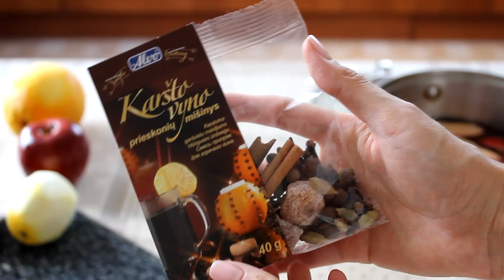#10 Рецепт глинтвейна ❅13 Ночей Йоля❅ Masherisha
Я не могла не поделиться с вами этой зимней вкуснотой😉🌿✨

❗Данное видео не спонсировано, я добавляю ссылки для удобства тех зрителей, которые хотят заниматься творчеством. Все товары из данного видео покупаются мной или присылаются на обзор.
❗❗Если Вы - компания, и хотите предоставить мне Ваш товар на обзор, я буду очень рада о нем рассказать, если это соответствует тематике моего канала, но пожалуйста, учитывайте тот факт, что я не принимаю оплату за обзоры в связи с тем, что хочу высказывать свое собственное мнение.
❗️❗️❗️Если Вы - компания, и хотите заказать у меня рекламу, я открыта к сотрудничеству, в таком случае в описании видео будет помечено как "содержащее рекламу".

Машериша